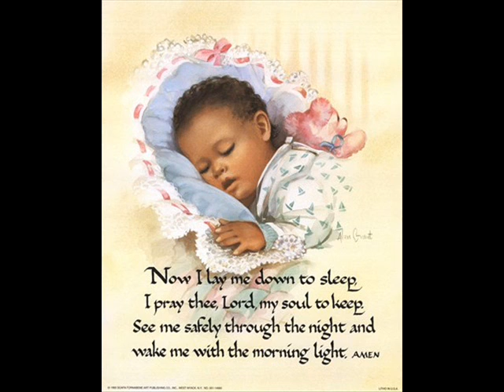Flashrock Studios - Silent Night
Flashrock - Silent Night
Vocals - Ted Green, Lead Guitar - Tim Thomas, All other Instruments - Darin 'T.F.G.' Kulkins